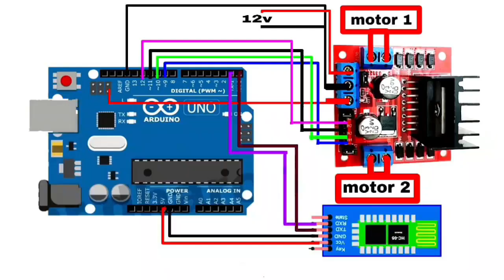Smart Wheelchair, Group 10, Minor Project Electronics Engg. FY 2024, SBP GP Azamgarh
Minor project on Smart Wheelchair using  Arduino Uno
Electronics final year(2024)
Group :-- G-10
1- Himanshu Yadav (ID - 17)
2- Vivek Yadav (ID - 41)
3- Ritesh Yadav ( ID - 24)
 4- Ramnarayan Yadav (ID - 33)
5- Jashwant Chauhan  (ID - 60)

In this video we are going to make  Smart Wheelchair using  Arduino Uno .
The objective of this project is to help physically challenged people. It will basically very helpful for those who cannot able to walk.
It will be totally controlled through Bluetooth.